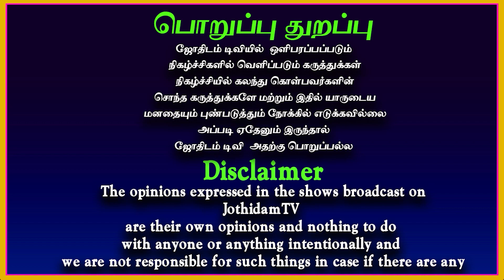Rahu Ketu peyarchi 2023 | Kanni (Virgo) | ராகு கேது பெயர்ச்சி பலன் 2023 | கன்னி | Jothidam tv